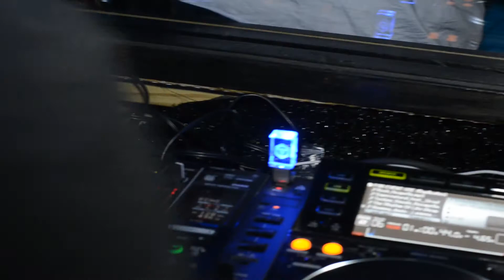Sunglass Sundays Washington D.C with Saeed Younan